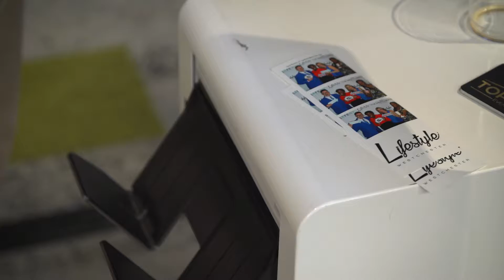"Where Westchester Gets To Know Westchester" a Lifestyle Westchester Event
Once a year Lifestyle Westchester runs an invite only event. We pride ourselves on curating a group of people who in most likely would not meet. It is not your typical "networking" event. It is high energy and food and drinks are provided by Lifestyle Westchester.
This year we had an array of vendors from the famous Katz Delhi, to local liquor vendors who make their own spirits. Their was something for everyone.
Our event was hosted by Simon The Westchester and planned by Weddings by Debra.